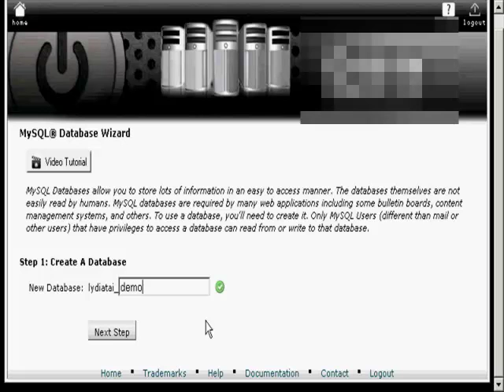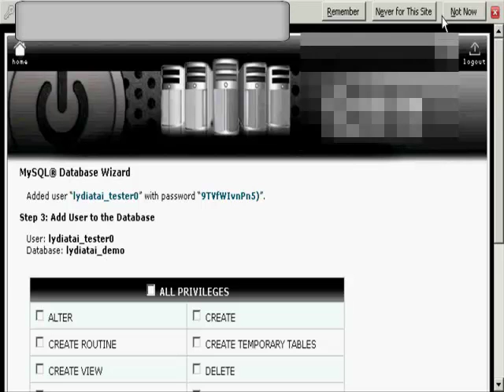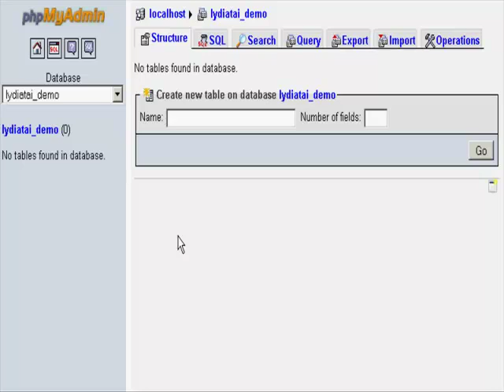How To Set Up MySQL Databases For Your Website